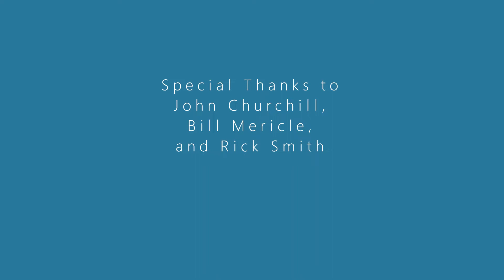Waltz for Road and Rain